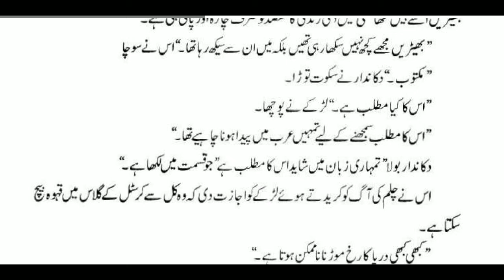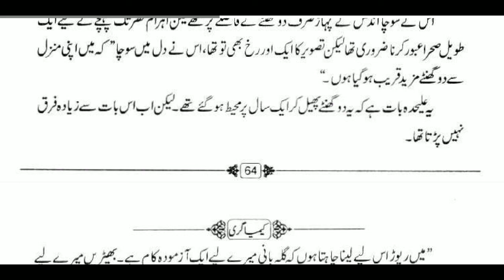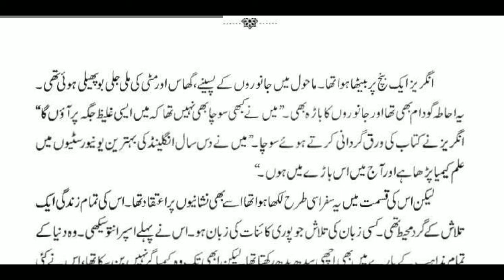Alchemist (Novel) by Paulo Coelho Urdu Audiobook Part 2 with text.(الکیمسٹ، کیمیا گر،(ناول